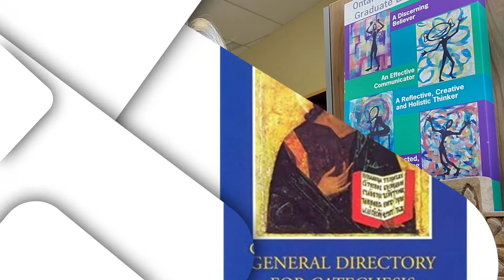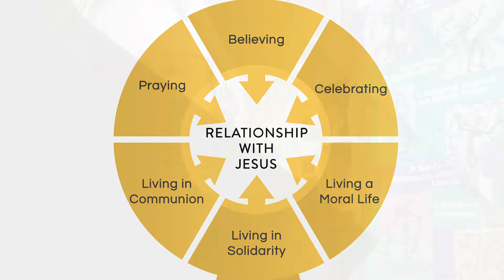Introducing The New Tasks of Catechesis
To go along with the Spring 2021 Monograph from ICE, this video briefly describes the new tasks of Catechesis and its origins.